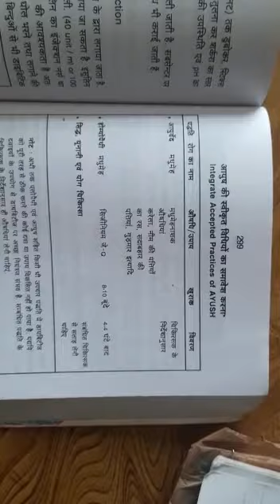Anm first year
Course: ANM 1st year
Sub:PHC
Unit:9
Topic: Testing In DM and Insulin Injection.
Time:11 to 12 PM
Part 2